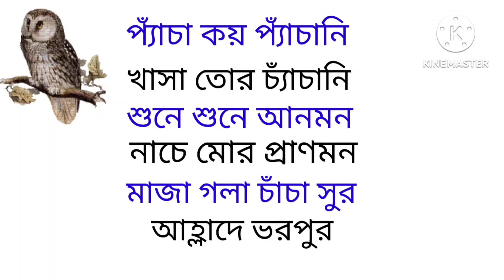বাংলা ছড়া প্যাঁচা আর প্যাঁচানি, প্যাঁচা কয় প্যাঁচানি, Bangla chora pyasa , Bangla rhymes for kids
baby cartoon banglagolpo banglarhymesforchildren class bengalirhymesforkids @ChuChuTV @KidsRomaShow @KiddiestvHindi@MoonbugKidsFinnish @MoonbugKidsFinnish , বাংলা ছড়া পেঁচা আর প্যাঁচানি, কার্টুনের মাধ্যমে ছড়া, কার্টুনের মাধ্যমে বাচ্চাদের শেখানোর চেষ্টা।